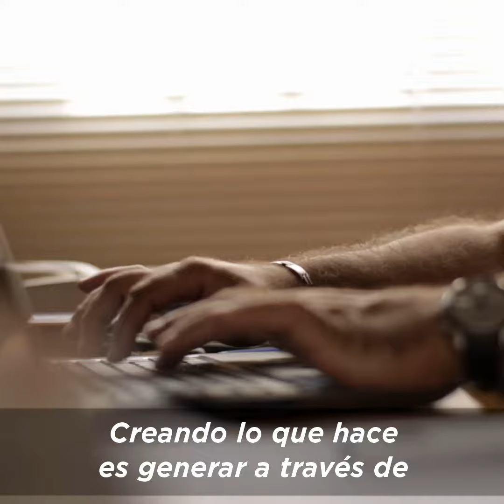RESIDUOS RECICLADOS QUE SE CONVIERTEN EN MESAS Y SILLAS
En la Cooperativa “Creando Conciencia” de Tigre hay un grupo de hombres y mujeres comprometidos con el medioambiente, con su comunidad y con entusiasmo para seguir haciendo crecer su proyecto. Todos los días hacen una recolección de residuos diferenciada, los reciclan y crean mesas o sillas que se destinan a espacios públicos.
Hoy los visitamos con Marcelo Collomb y Segundo Cernadas. Vamos a apoyarlos y trabajar juntos para que puedan renovar su equipamiento, ampliar su producción y potenciar su proyecto.